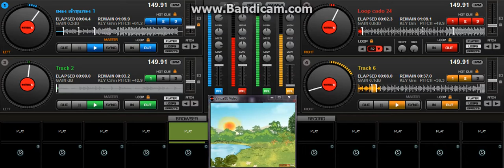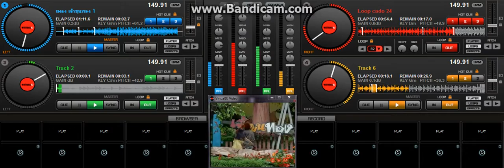เจ้าขุนทอง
555 เจ้าขุนทอง